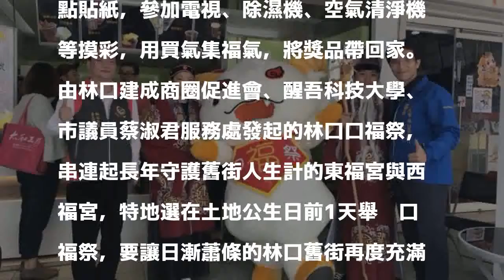林口舊街口福祭 300商家好吃、好玩 還能抽大獎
〔記者葉冠妤／新北報導〕在新北市林口有舊街之稱的林口中正路，匯聚服飾、小吃、家電等各式商家，近300間商家集結，本週六（17日）將舉辦「林口口福祭」，由舊街頭、尾的兩座土地公作東，邀民眾免費享用創意異國料理平安餐，當日只要在店家消費滿50元，就可獲得集點貼紙，參加電視、除濕機、空氣清淨機等摸彩，用買氣集福氣，將獎品帶回家。

發表評論評論如下。